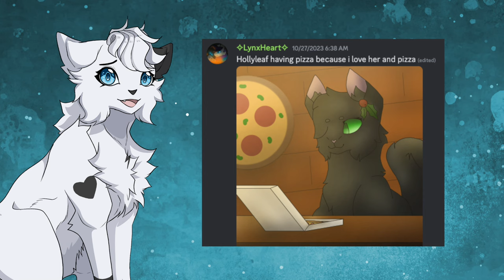If Warrior Cats had Restaurants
In this challenge, you all drew Warrior Cats going to fancy (and less fancy) places to dine!